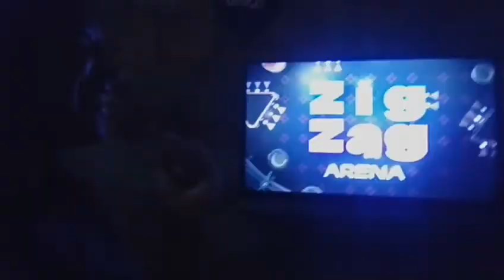TROLEI MINHA MÃE!! NÃO ESPERAVA POR ISSO